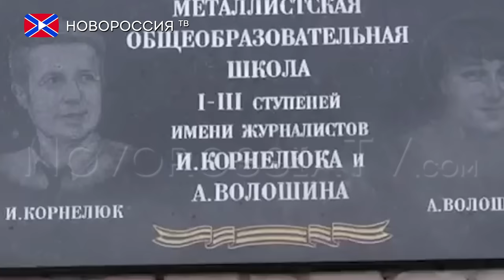17 июня - важнейший день для Донбасса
17 июня, ЛНР чтит память российских журналистов Игоря Корнелюка и Антона Волошина, которые погибли в 2014 году, освещая ведение боевых действий на Луганщине.
«17 июня — это особая дата для всех нас. В этот день два года назад погибли российские журналисты Игорь Корнелюк и Антон Волошин. Они приехали в Луганск, чтобы сообщать правду с места событий. Они честно выполняли свой журналистский долг. Именно за это их и убили наёмники киевского режима, который захватил власть в результате антиконституционного переворота и обрушил против собственных граждан АТО, которую люди по обе стороны фронта давно называют «Антинародной террористической операцией» — сказал Плотницкий.
Он также обвинил украинских журналистов в разжигании вражды и поддержке АТО в Донбассе. Плотницкий считает, что журналистов Украины ожидает смертная казнь.
«В том, что мир такой хрупкий и непостоянный, огромная вина тех горе-журналистов, которые в угоду преступным хозяевам и собственному карману разжигают ложь и ненависть. Благодарная память о подвигах во имя правды, которые совершили Игорь Корнелюк и Антон Волошин, в Луганской Народной Республике увековечена не только почётным знаком и школой их имени. Эта память живёт в наших сердцах, помогает молодёжи делать правильный выбор" - подчеркнул Глава ЛНР.
Также Плотницкий выразил уверенность, что прислужников лжи и геноцида, которые злодействуют в олигархических СМИ Украины, ожидает презрение и судьба гитлеровского журналиста Юлика Штрейхера, повешенного по приговору Нюрнбергского трибунала.